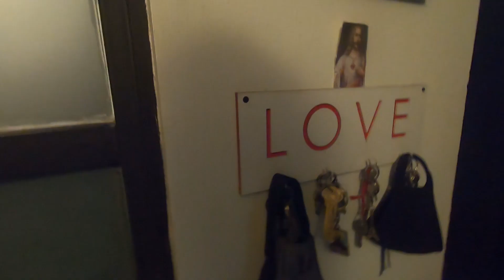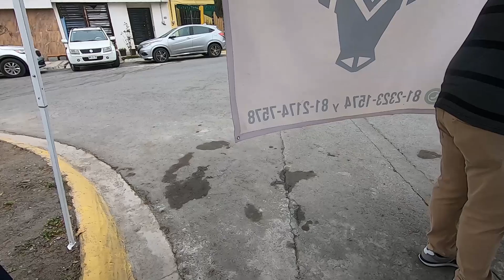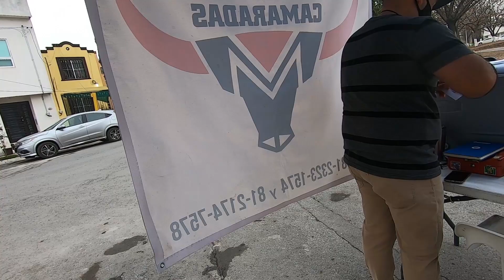Asi vendemos Barbacoa los Domingos ׀ Monterrey N.L.